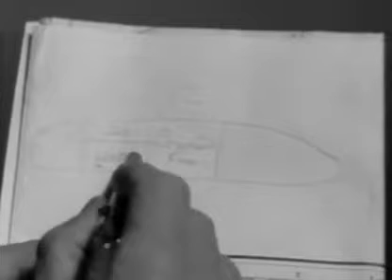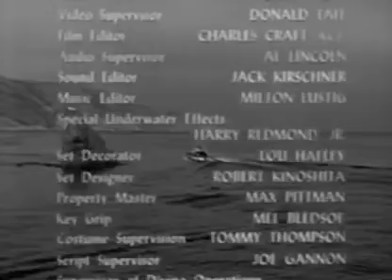Sea Hunt - S01E14 - Hardhat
Nelson,brought to the Latin American port of Santa Pueblo,investigates a recently found German WWII submarine.The sub,which had been on a secret mission,may contain secret documents or weapons,the remains of top Nazi Party members-or gold! "Hard hat" divers backed by the country's dictator interfere in the exploration.